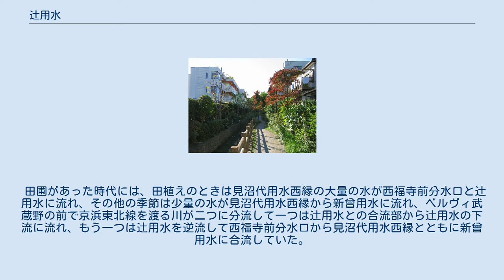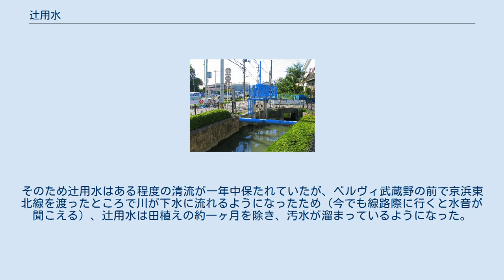辻用水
辻用水（つじようすい）は、見沼代用水西縁のうち、埼玉県川口市大字小谷場元西福寺前分水口からさいたま市南区の旧中山道までの用水路区間である。
 元西福寺前分水口では下流に向かい左側の水門側（新曾用水）に通常はすべての水か流下するが、直進すると辻用水となる。
東北線から国道17号にかけては旧入間川流路跡の湿地帯南縁に開削されている。
かつては旧中山道までが見沼代用水土地改良区の管理であったが、公園整備のため市に移管された。
今でも元西福寺前分水口までと新曾用水は見沼代用水土地改良区の管轄である。
 元西福寺前分水口 辻用水は旧中山道までであるが、笹目川が開削されると、下流に向けて排水用の水路が作られた。
1970年代までは直線的なものであったが、宅地開発により現在の流路となった。
 田圃があった時代には、田植えのときは見沼代用水西縁の大量の水が西福寺前分水口と辻用水に流れ、その他の季節は少量の水が見沼代用水西縁から新曾用水に流れ、ベルヴィ武蔵野の前で京浜東北線を渡る川が二つに分流して一つは辻用水との合流部から辻用水の下流に流れ、もう一つは辻用水を逆流して西福寺前分水口から見沼代用水西縁とともに新曾用水に合流していた。
そのため辻用水はある程度の清流が一年中保たれていたが、ベルヴィ武蔵野の前で京浜東北線を渡ったところで川が下水に流れるようになったため（今でも線路際に行くと水音が聞こえる）、辻用水は田植えの約一ヶ月を除き、汚水が溜まっているようになった。
その数年後に、六辻親水公園に整備された。
 六辻水辺公園 辻用水と笹目川の合流点